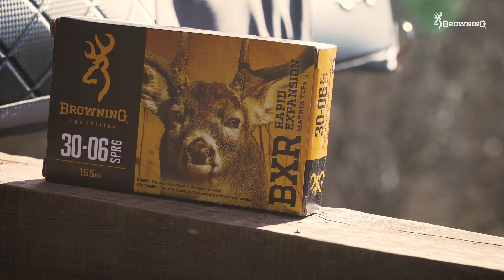Le Paradis pour chasseur - L'appel du sanglier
Film "L'appel du sanglier"
Une co-production Browning et Zone300
Disponible uniquement sur la plateforme Zone300

👉🏼 depuis votre box Orange 👉🏼 Chaine 111
👉🏼 depuis votre Freebox Mini 4K ou Freebox Revolution - rubrique Video-Club

BESOIN D'AIDE ?
📞👩 Appelez Diane au 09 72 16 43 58